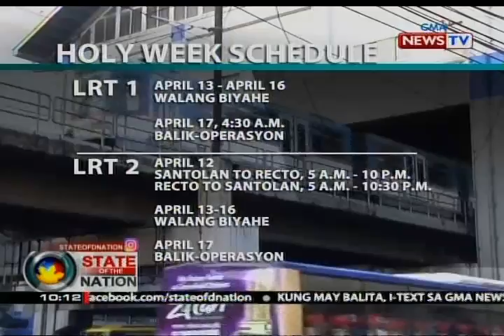MRT at LRT, mga bangko, mall at ilang opisina ng gobyerno, limitado ang operasyon ngayong Holy Week